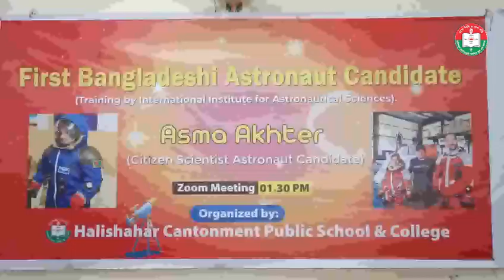Inspirational Seminar with Astronaut Candidate Asma Akhter through Zoom